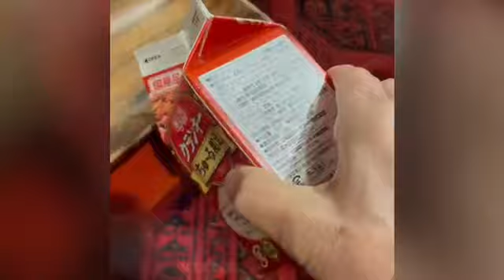風の猫 明日は立春.. 心ウキウキ.. 春が待ち遠しい猫・・・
２０２３年